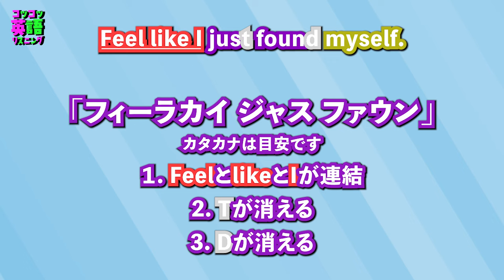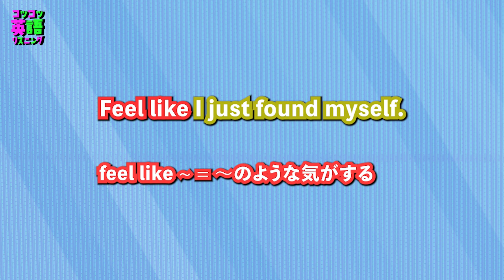『自分を見つける』聞き取ってみよう リアーナ 英語字幕付き 日本語字幕 シャドーイング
聞き取る力は英語上達のガソリンみたいなもので、ここが出来ると自然とその他の部分も伸びていきます。ネイティブ英会話で聞きながし、シャドーイングを繰り返し英語耳を作っていきましょう。

聞き取る力を中心に英語能力を上げていくと上達が早いです！コツコツ行きましょう！

海外留学、語学留学などを目指して英語を勉強しているご友人、ご家族などがいれば広めていただけるとありがたいです。中学生英語が分かれば年齢は問いません、どうぞ宜しくお願い致します。

コツコツ英語リスニングでは、実際のネイティブの発音を使って短い時間でリスニングの練習できます。英語字幕と日本語字幕、短縮発音の説明などを通して、音とフレーズを脳に定着させていきストックを増やすことでいつの間にか、ネイティブ英語が何を言ってるかわかるようになります。